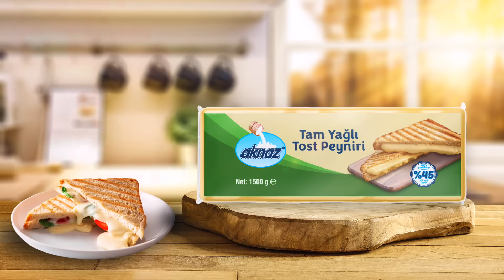6 Eylül Aktüel- Aknaz Tost Peyniri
Aknaz 1,5 kg Tost Peyniri 119,00 TL, fiyatıyla 6 Eylül Salı'dan itibaren mağazalarımızda.